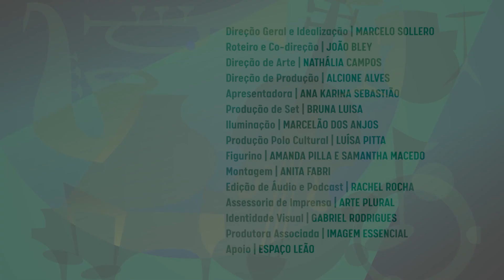LÍVIA MATTOS com ANA KARINA SEBASTIÃO no JAM BRASIL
Neste episódio, Ana Karina Sebastião fala com Lívia Mattos, uma sanfoneira que mistura música e circo de uma forma muito singular. Durante o papo, Lívia fala sobre o seu processo de encontrar sua identidade musical, a importância de termos cada vez mais mulheres instrumentistas no mercado e também sobre como foi trabalhar no seu novo disco, “Apneia”. Durante o episódio, também visitamos o Galpão Cru, um lugar da Barra Funda que ressignifica o espaço de uma antiga fábrica para se tornar abrigo das manifestações artísticas de vanguarda da cidade de São Paulo.

FICHA TÉCNICA
Direção geral e idealização: Marcelo Sollero
Roteiro e Co-direção: João Bley
Direção de Produção: Alcione Alves
Direção de arte: Nathália Campos
Produção de set: Bruna Luisa
Câmera: Valter Grama, Vitor Franco e Joel Rodrigues
Captação de áudio: Valter Grama
Iluminação: Marcelão dos Anjos
Gravação e mixagem dos trechos musicais: Tofu Valsechi
Técnico Geral: Freddy Argote
Assistente de Produção: Carol Salles
Figurinistas: Amanda Pilla e Samantha Macedo
Figurinos: @sasaricar
Maquiagem: Drica Serrano e Mari Amorim
Produção Polo Cultural: Luísa Pitta
Montagem: Anita Fabri
Identidade Visual : Gabriel Rodrigues
Edição de Áudio e Podcast: Rachel Rocha
Assessoria de Imprensa: Arte Plural
Equipe de Arte: Samara Pavlova, Calú Batista e Vera Campos
Instrumento cenográfico: Marutec Tagima
Serralheira: Katiana Aleixo
Câmera de gravações externas: José Rodrigues e Emerson Godoi
Técnico de externa: Joel Rodriguez e Jhonatan Rodriguez
Tradução em Libras: Diogo Petarnella
Legendagem: Show Case
Produtoras Associadas: Imagem Essencial e Pas de Deux Projetos
Apoio: Espaço Leão
Realização: Polo Cultural